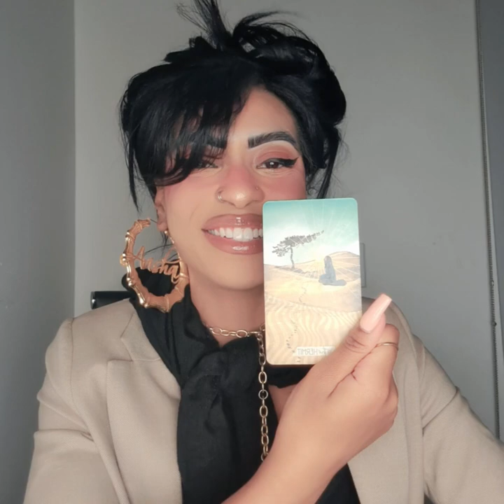How Can You Improve Your Health? (Pick-A-Card)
How Can You Improve Your Health?

Find out ways you can improve your health.

In this video I am doing a pick a card reading where you will get spiritual guidance from the Creator, Spirit, + Angels what you need to know.

PICK A CARD: 0:00
PILE ONE: 0:20
PILE TWO:  8:02
PILE THREE: 12:25

Eye am a Fortune Teller, Eye have all the clairs,  Eye am a Psychic Medium, Reiki Healer, Certified Holistic Health Coach, Raw Food Educator, Medical Intuitive, and Spiritual Healer who uses her gifts to provide people with holistic protocols to support their mental, emotional, physical, and spiritual health.  I channel messages through the Creator, Spirit and Angels to provide you with ONLY accurate messages for past, present, and future.  I can read all cards, all objects, and simply messages that come through my mouthpiece.  Most of the time cards are not needed, but are used as a tool to gain more visualizations when guided by my Spirit.

Creator Cards™©®

PODCAST INTERVIEW W/DR. FUHRMAN